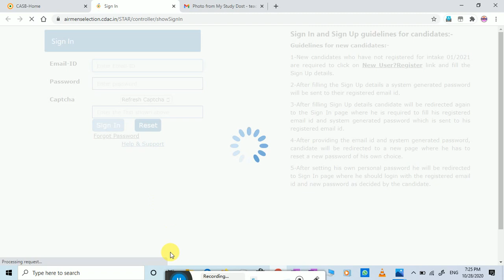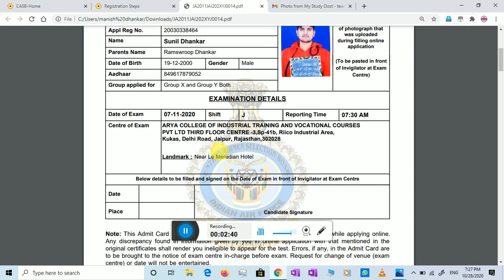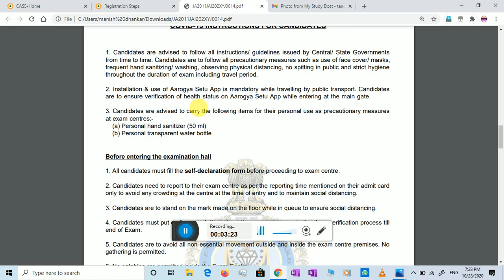Admit Card Out For Airforce XY Group 2020 | Intake 2/2021 Admit Card released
Top playlist by manish sir

🔴New GK/GS E-Book 161 pages.☝️☝️☝️
best for take print out